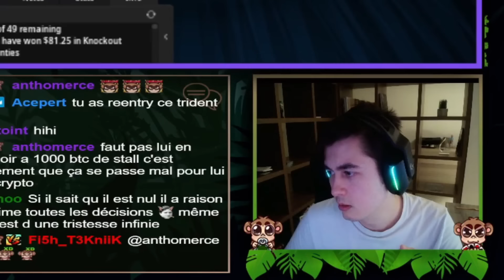Best-Of N°3 : Deeprun du trident Pokus, Victoire d'un PowerFesse, Slowroll par LeVietFou 😱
primatebluff.fr